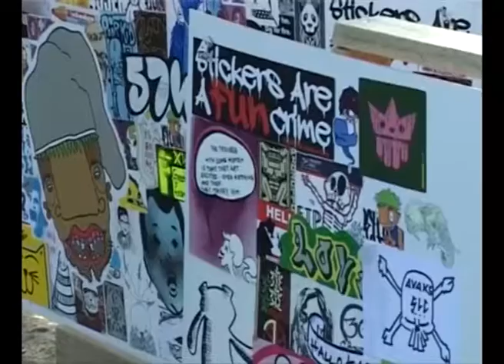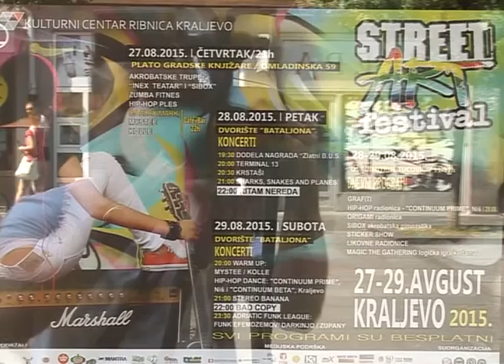Prilog RTVKV Street art 2015